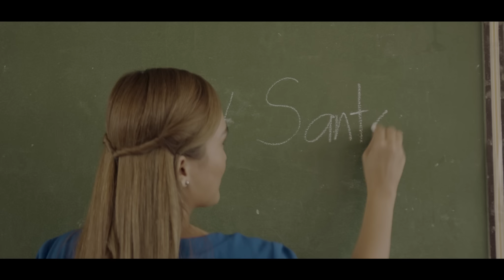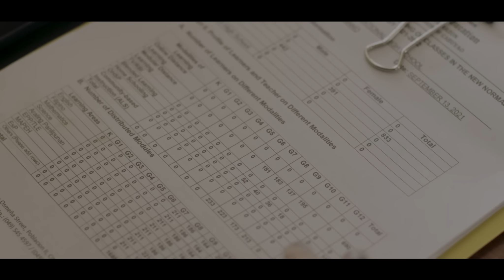Thank You - Klarisse (Music Video)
ABS-CBN MUSIC - Star Pop
Executive Producer: Roxy Liquigan
Creative Director: Jonathan Manalo
Label Head: Rox Santos
Music Video Producers: Carlos Jorge Reyes and Jonathan Bacala
Music Marketing Specialist: Lorelyn Diaz
Social Media Specialist : Simone Dimalibot
Publicity and Promotions: JM Capuz, Franz Garcia and Ja Pantilanan

Director/DP: Niq Ablao
Camera Operators: Dan Orozco & Angelo Leanda
Gaffer: Roman Coloma
Grip/AC: Joseph Tolentino
Editor: Niq Ablao
Location Manager: Dan Orozco
Ravus by The Film Hat

Artists/Talents in order of appearance

Wincel Portugal - Teacher Joy
Lance Lucido - Young John
Ma. Luisa Ridon - Mother of John
Leonora Padilla - Teacher Joy ( old )
Argel Saycon - Adult John

Myrrh Lao To - Stylist of Klarisse
Josh Galang - Asst Stylist
Jernest Carpio - MUA
Albert Muyo - Hairstylist
Leonora Padilla - HMUA Artists/Talent
Drew Lacia - Wardrobe/ Stylist for Talents

Special thanks to:
Marinig National Highschool Cabuyao Laguna
Mr. Hereberto Jose D. Miranda
Ms. Grace C. Lamano
Mr. Romeo Tatlonghari
Rioveros Family

Performed by Klarisse
Words & Music by  Ronald Adamat
Arranged by Homer Flores
Saxophone by Dix Nevin L. Lucero
Mixed & Mastered by Tim Recla
Back-Up Vocals by Klarisse De Guzman